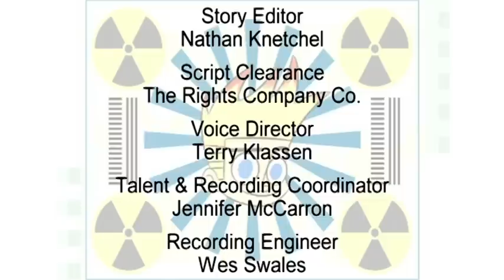Johnny Test em Português - Johnny no pulso de disparo | 601